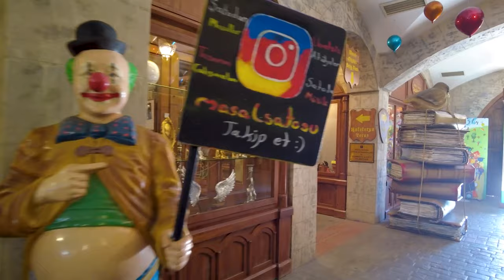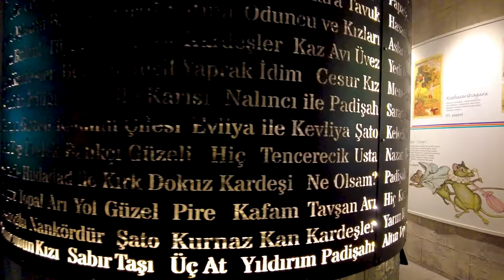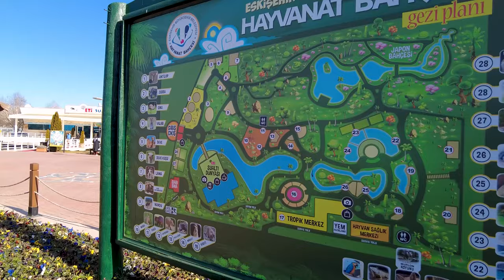Disneyland Turkey - Sazova Parkı Eskişehir Turkey - Istanbul Landmarks - 4k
Sazova Park, known as science, culture and art park, located on Eskishahir and Kotaia road, is located in a land area of 400 thousand square meters. Sazova Park, which ranks first among things to do with children in the ski town, has become a symbol of this town. This park, which has been in operation since 2008, is also located next to the New Eskişehir Stadium. This hotel hosts thousands of tourists every year, which includes many activities, including artistic, cultural and scientific, and also hosts various activities.

Sazova Park, with its unique design and construction, has gained fame both in Turkey and in the world as more than one park. The park has a 25,000 square meter pond, children's playgrounds, a petting zoo, a mini steam train that runs around the park, a science and experiment museum, concert areas, an amphitheater and an aquarium. Sazova Park, which is of interest to people of all ages, includes many entertainment centers such as Legend Castle, Pirate Ship, Sabanji Space House, Esminyatrak Turkish World Masterpieces, Cultural Science Center, ETİ Underwater World, and Science Experiment Center. This park should be called Disneyland Ski City.
The legendary castle, located in Sazova Park, was built and opened in 2014 by Professor Yilmaz Buyuk Ersen. This place is opened with the slogan of everything for children and not only attracts children but its fairy tale world attracts adults as well. This building has been made available to users with the aim of improving children's imagination, allowing them to express themselves through interactive games, getting to know life and people through legends, revealing their thinking skills and strengthening communication between adults and children.
Eskishahir Zoo, which is one of the attractions of Eskishahir, is located in Sazova Science, Art and Culture Park and was opened in 2017. The zoo consists of four different areas: ETİ Underwater World, Japanese Garden, Tropical Center and Parrot House. This zoo is spread over an area of 58,000 square meters and houses 120 different species of animals.

Located in Sazova Park, the Japanese Garden is spread over 22 hectares of land. The Japanese Garden, designed by a Japanese architect, was opened in 2010 with the participation of important figures such as the Japanese Ambassador to Ankara, Nabuki Tanaka. This garden, which is the largest Japanese garden in the world after Japan, is one of the famous skiing attractions and was formed in 2010 when Turkey announced it as the year of Japan.

Inside the garden, there are ponds, bridges, green areas, walking paths, amphitheater, waterfalls, verandas, cafes, terraces and beautiful trees. In this place where you will see Japanese garden culture, you will feel like you are in Japan. You will also come across many plant species and trees such as Japanese plums, apples and cherries